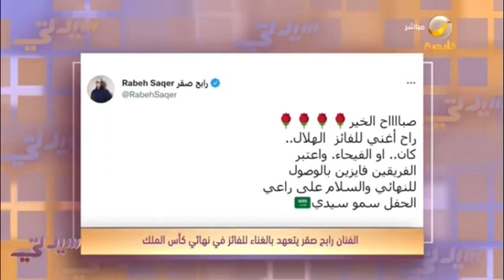رابح صقر يتعهد بالغناء للفريق الفائز في مباراة الهلال والفيحاء في نهائي كأس خادم الحرمين الشريفين